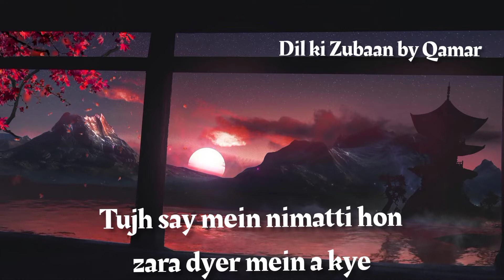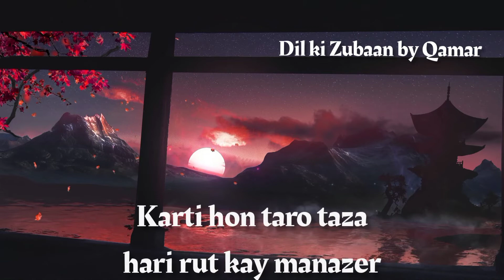تم لوگ منافق ہو منافق ہو بلا کے !! Komal joyia || Qamar Iqbal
JazakAllah!!

sad poetry | Love | sadWhatsApp sadpoetry sadstatus shortvideo urdu lovers poetry#emotional

Voice By: Muhammad Qamar Iqbal
edited By: Muhammad Qamar Iqbal

I Declared That All The Slideshow Belong To Me.  All The Photos  Are Taken From Google Image Search and using the advanced image search option. We Do Not Mean To Victimize Anybody Emotionally.
❣ I am neither a poet nor a writer, I'm simply Narrator. I Just Present the Magical Words In My Own way to entertain my audience in a way i am. ❤.

urdu poetry
urdu shayari status
اردو شاعری
urdu shayari
sad poetry in urdu
john elia
iqbal poetry
ahmad faraz
sad quotes in urdu
ghalib shayari